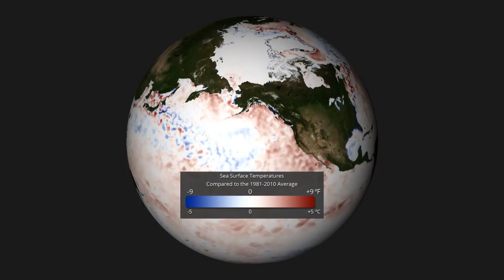November 2014 SST Anomalies